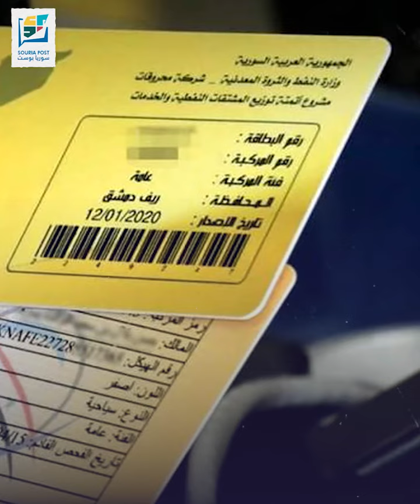مع بداية العام الجديد وتناثرالأمل بالعمل آلاف الشباب السوريين يطرقون أبواب الهجرة